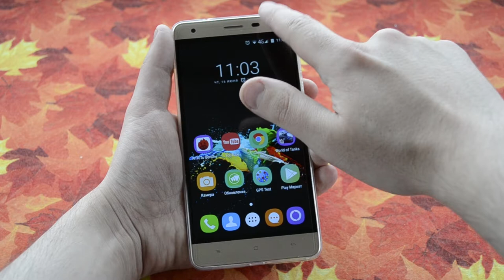Oukitel K6000 Pro GPS Test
Oukitel K6000 Pro

Oukitel K6000 Pro Android 6.0 6000mAh 4G Phablet 5.5 inch 2.5D Arc Dragontrail Glass Screen MTK6753 64bit Octa Core 3GB RAM 32GB ROM 16MP Rear Camera Press Fingerprint Sensor
Display: 5.5 inch 1920 x 1080 2.5D Arc Dragontrail Glass Screen
CPU: MTK6753 64bit Octa Core 1.3GHz
System: Android 6.0 Marshmallow
RAM + ROM: 3GB RAM + 32GB ROM.
Camera: Back camera 13MP ( SW 16MP ) with dual flashlight and AF
Front camera 5.0MP ( SW 8MP )
Sensor: G- Sensor, P- Sensor, L-Sensor, Hall Sensor
Touch ID: Press fingerprint sensor
Bluetooth: 4.0
Additional Features: Miracast, Off-screen gesture, OTG, Hotknot, OTA
SIM Card: Dual SIM dual standby ( Dual Micro SIM or 1 Micro SIM Card and 1 TF Card )
Network:
2G: GSM 850/900/1800/1900MHz
3G: WCDMA 900/2100MHz
4G: FDD-LTE 800/1800/2100/2600MHz